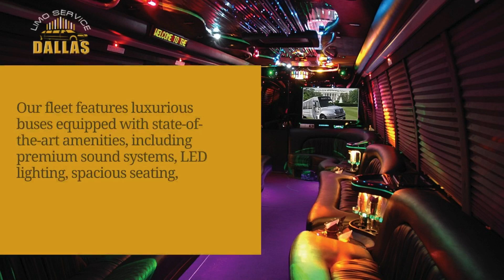Enhance Your Event with Party Bus Rentals Dallas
Experience the pinnacle of luxury and convenience with Dallas Party Bus Rentals for Limo Service Dallas. Elevate your event to new heights as you and your guests indulge in the opulence of our meticulously maintained party buses. Whether it's a wedding, corporate event, or a night out on the town. Our fleet of top-of-the-line vehicles ensures a memorable journey. With plush interiors, state-of-the-art entertainment systems, and professional chauffeurs, every moment is tailored to perfection. Sit back, relax, and enjoy the ultimate in style and comfort as you traverse the vibrant streets of Dallas. Make your event truly unforgettable with Dallas Party Bus Rentals.